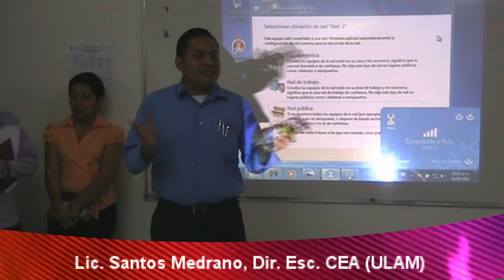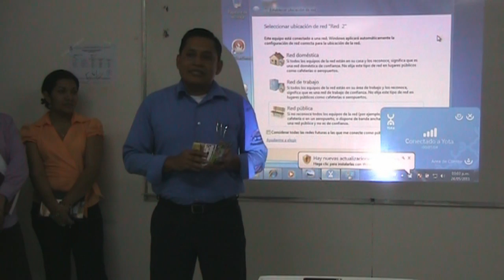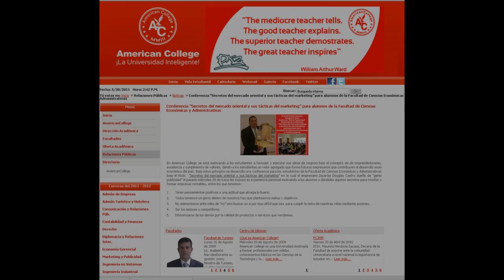Secretos del Mercado Oriental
Descubra los secretos de la riqueza de El Mercado Oriental de Managua Nicaragua, y como al aplicarlos a tu entorno puedes replicar sus resultados. Esta conferencia la podemos impartir en tu comunidad, universidad, escuela técnica o de secundaria, Iglesia, Coomperativa en fin, donde haya personas con deseos de superación.